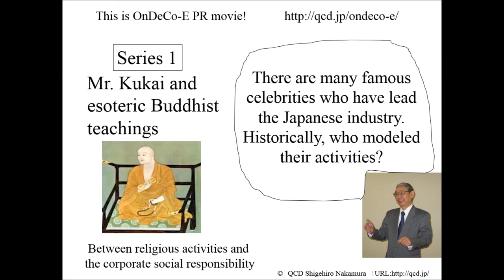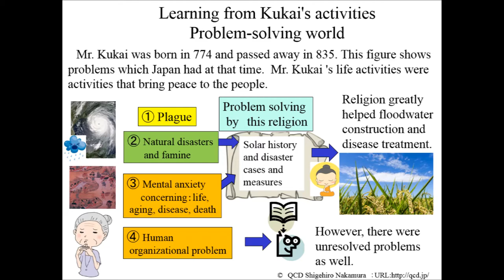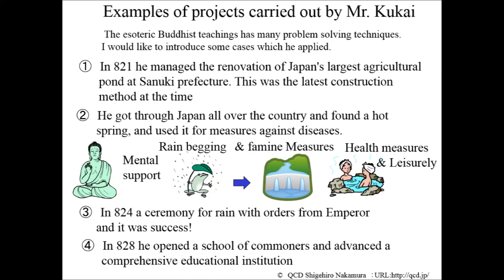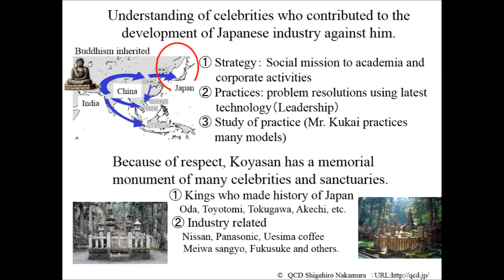Mr. Kukai and esoteric Buddhist teachings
People who do not know Mr. Kukai are not in Japan. This time I summarized the activity of Kukai from the viewpoint of industry.
There are many famous celebrities who have lead the Japanese industry. Historically, who modeled their activities? I will introduce activities of Kukai in series one. The theme is between religious activities and the corporate social responsibility